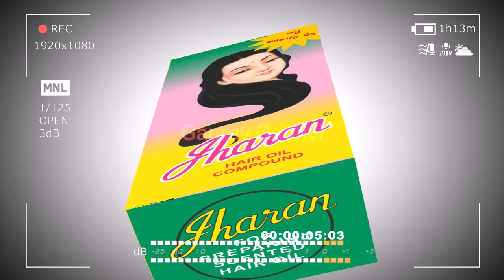zaran Hair oil 2d box animation by Gaurav Gadhvi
Gaurav Gadhvi Animation
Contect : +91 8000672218